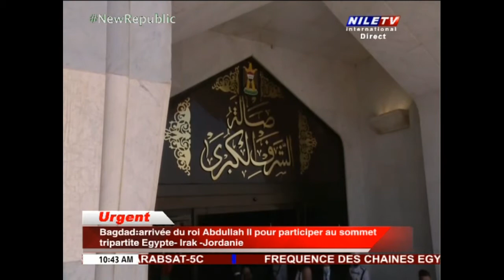Bagdad arrivee du roi Abdullah II pour Participer au sommet tripartite Egypte Irak Jordanie